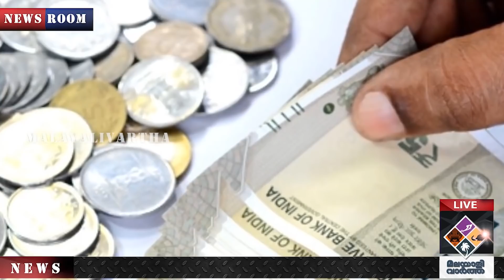Bank: കഥ പോകുന്ന പോക്ക്...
കള്ളപ്പണം സൂക്ഷിക്കാന്‍
നേതാക്കള്‍ക്ക് സ്വന്തം
സഹകരണ ബാങ്കോ?
കൊള്ളാമല്ലോ കഥ